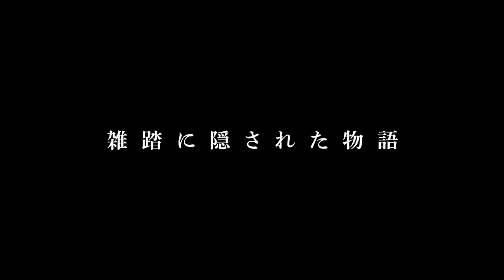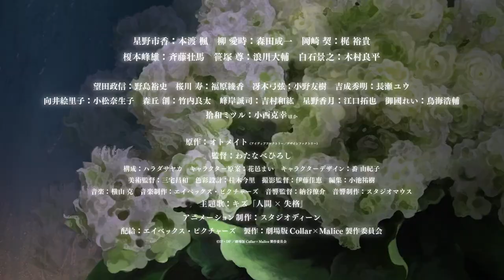Collar×Malice Deep Cover Movie Official Trailer 2